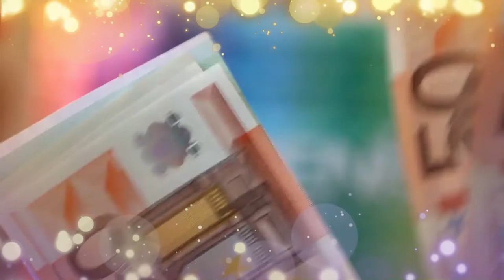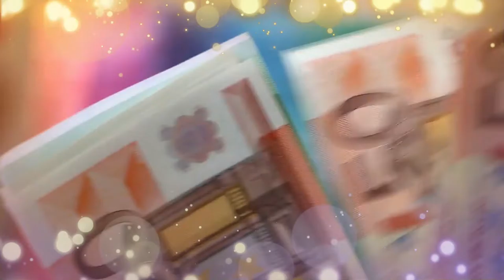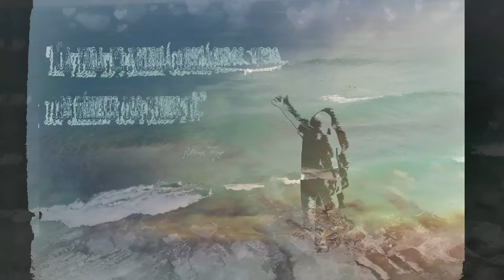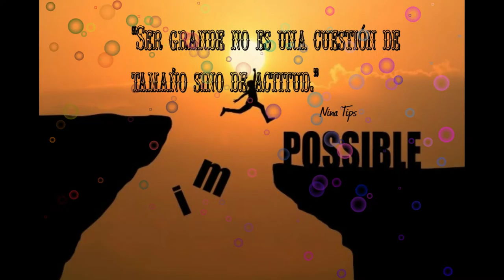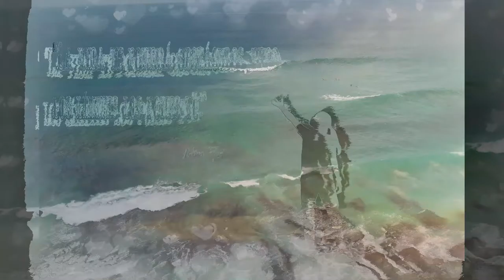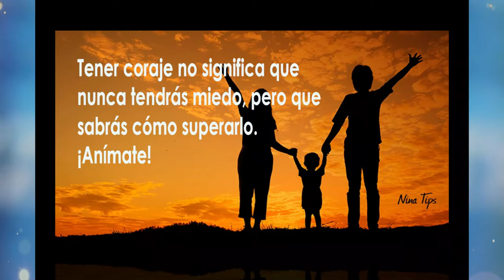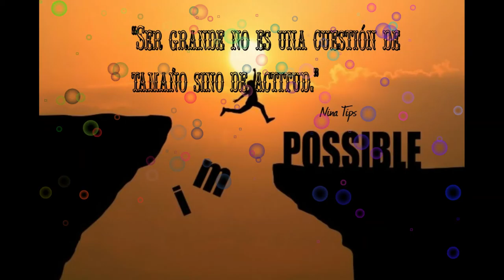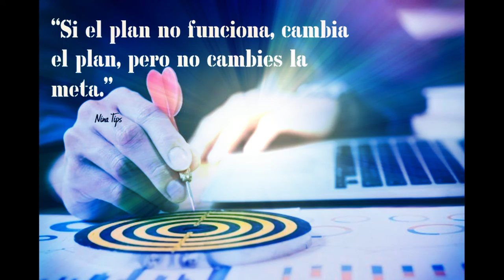✅ Inducción @l ÉXITO Re-programar el SUBCONSCIENTE en 31 minutos visualiza esto (activa subtitulos)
Los humanos fuimos creados para tener una vida plena y poder disfrutar de todo lo bueno
que nos ofrece el universo. Empecemos a crearla VISUALIZANDO en solo unos minutos diarios
y motivando a nuestro cerebro a crear PROSPERIDAD.

*Visita mi Tienda (Diseños auténticos Y únicos  que son hechos Por Mí para Ti)👉👉 nina1211.redbubble.com

*Mira mis otros vídeos en estas Play List 🎥👇💞

Por cada compra de los mismos, yo recibo una pequeña comisión.

*Tu Compañer@ insustituible PÍDELE lo que quieras, lo busca y lo tienes.🎤🎼 📻

*Tranquilidad y relajación en minutos,
al alcance de tus manos 🙌

*SI ESTAS EMBARAZADA= Irás de la mano de 28 expertos que te muestran el camino para que elimines tus miedos sobre el CUIDADO del recién nacido y seas capaz de entender su lenguaje, establecer la lactancia, aplicar técnicas para CALMARLO y ayudarlo a DORMIR, y disipes tus dudas sobre todos los cambios físicos,
psicológicos, emocionales, familiares, laborales y sociales que vivirás después del parto y sobre cómo manejarlos para mantenerte sana y feliz.✨👇💞